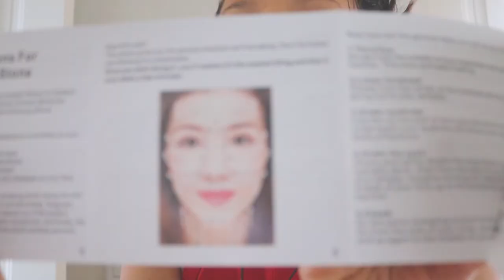ZERO WASTE SKIN CARE ROUTINE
Don't forget to stay hydrated! I also drink 9.5ph electrolyzed reduced water from my kangen machine and thanks to that my skin care routine is free aside from the jojoba oil I use.

Products used:

Organic Jojoba Oil
Microfiber Towel
Gua Sha/Roller